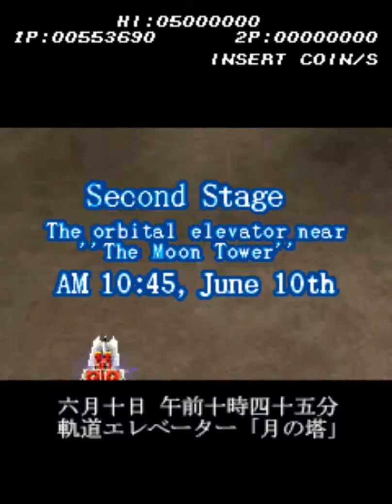ARCADE BRAVE BLADE ブレイブブレイド